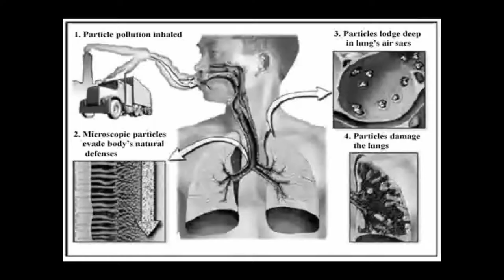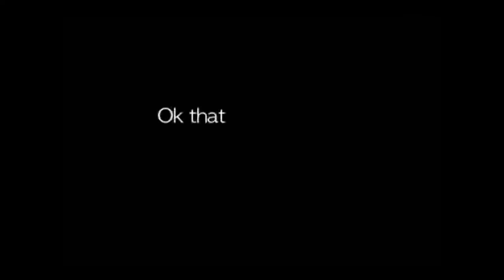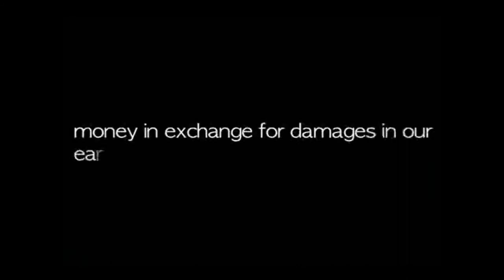russell city power plant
should we allow this power plant to be built and damage our health? think about it..